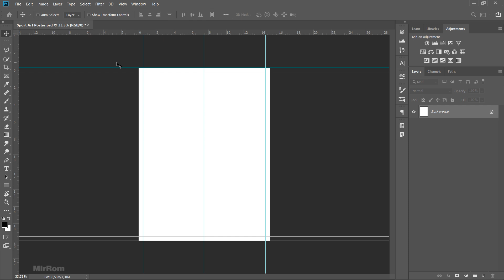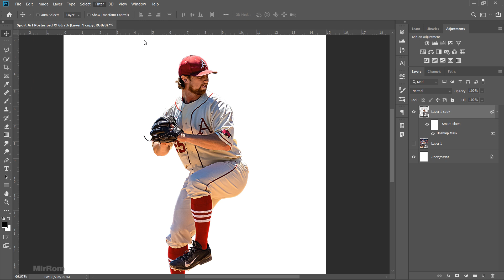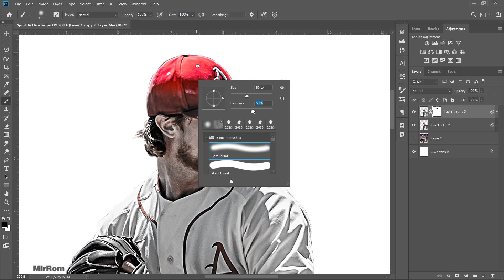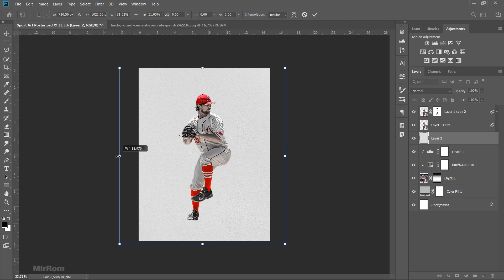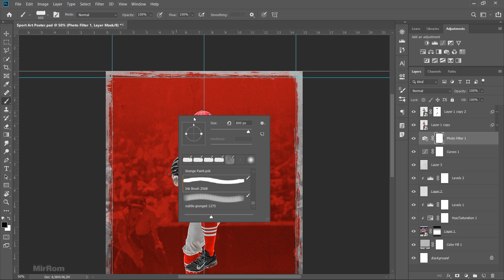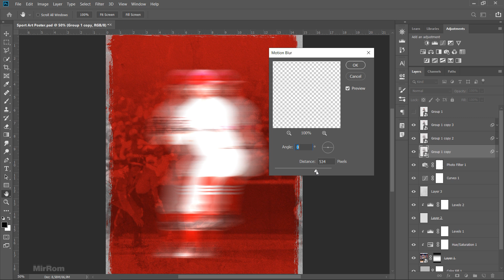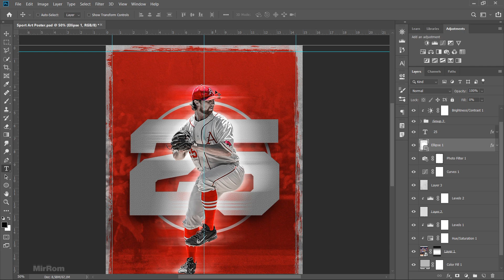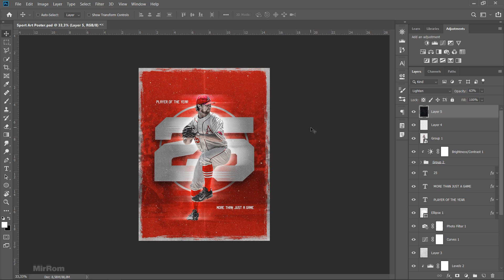Easily Create a Baseball Poster in Photoshop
In this Baseball poster tutorial, you will learn how to create a cool sports poster with easy techniques using Photoshop.

-- Activate the subtitles for the guide text --

Credit Photo :
Unsplash